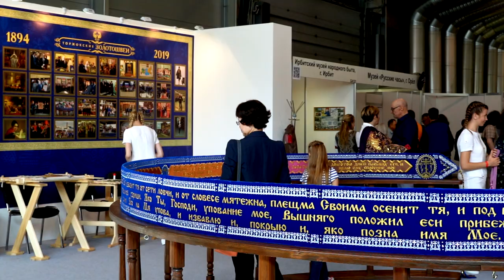Министр культуры и «Торжокские золотошвеи»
Видео: Влад Ильяшенко